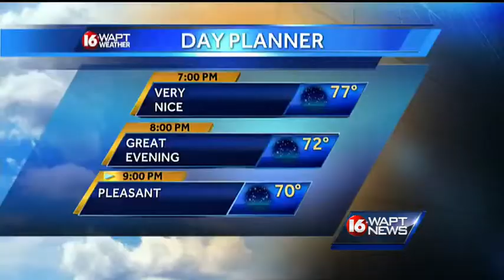Employee arrested in Credit Union Robbery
First tonight at six, an employee arrested in connection with a Credit Union Robbery.